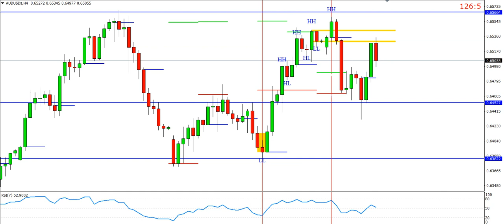AUDUSD by Trading Gold Forex Exchange